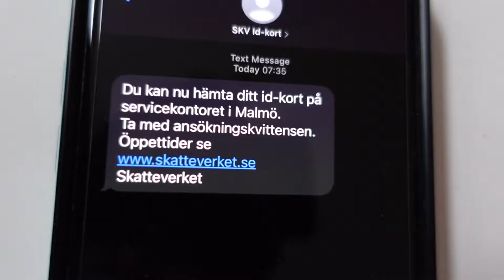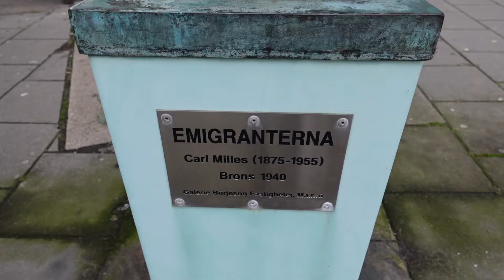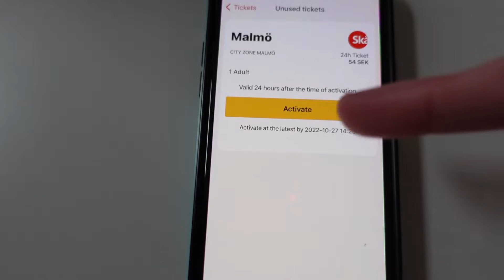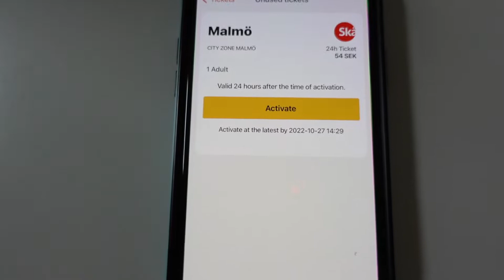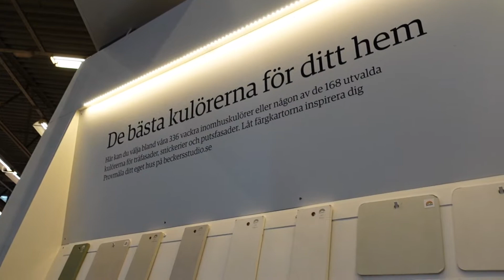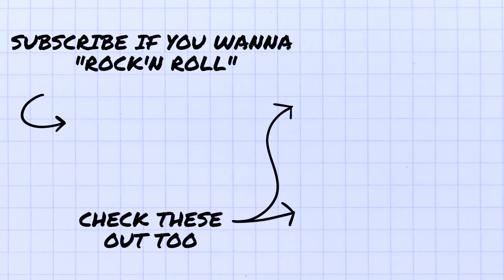Shopping for Paint at Bauhaus For Our New Apartment // Choosing Colors + Getting My Swedish ID Card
With only a few days before we get the keys to our first apartment here in Sweden (FINALLY), we went to Bauhaus to pick out paint colors! And to top it all off, the day starts with a great surprise- Geoff's Swedish ID card is finally ready for pickup from the Skatteverket (Tax Office).

00:00 Getting my Swedish ID card form the Skatteverket
03:00 I love public transit in Malmö
04:41 Shopping for paint at Bauhaus